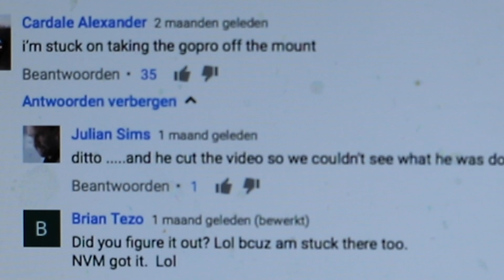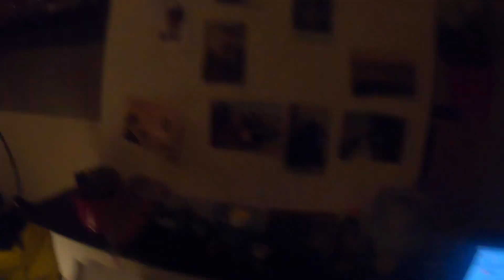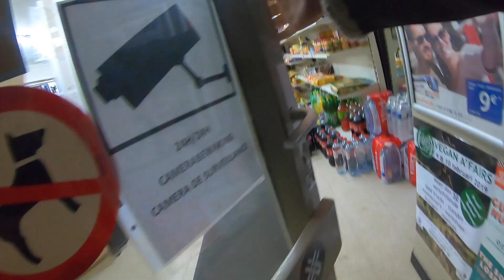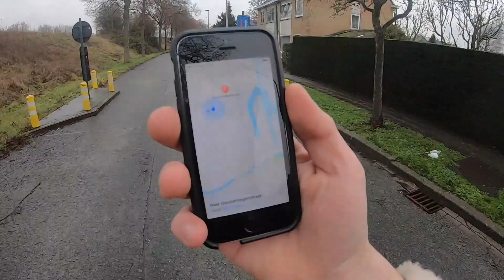Drinking World’s BEST Beer To Celebrate FIRST Vlog (west-vlaams)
ENGLISH SUBTITLES !
We drank the world’s best beer: Westvleteren, after that we went to see a screening of a new skate movie from a friend. And to top the day off I went to my guitar lessons. (My first Vlog actually started in 2019.)